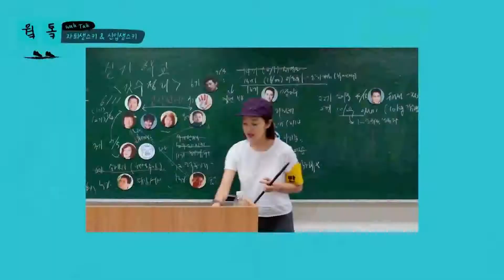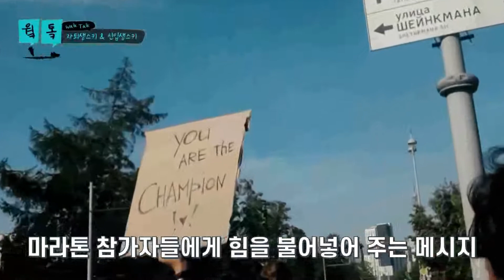[Vietsub] The Walking School: Kim Nam Gil và Lee Sun Kyun ở Nga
Vietsub by Still Here 1972

 *Được trans từ engsub của video gốc nên có thể không được chính xác 100%. Mình làm vì muốn mọi người biết đến các "trú" nhiều hơn, nếu có gì sai sót có thể góp ý để mình chỉnh sửa ạ*